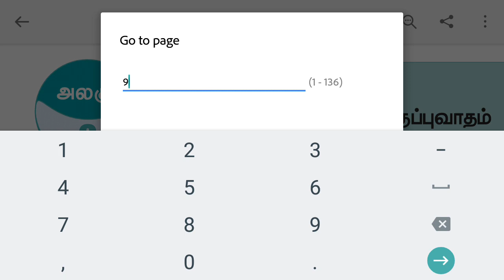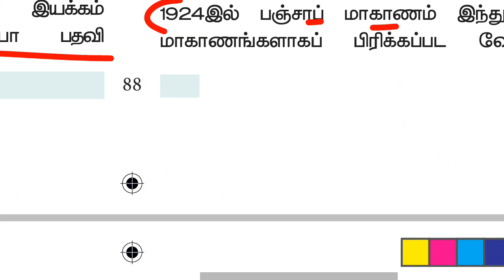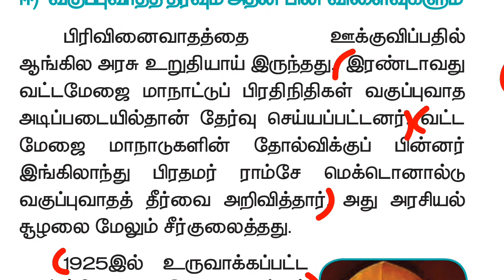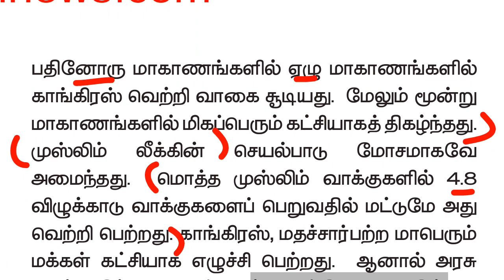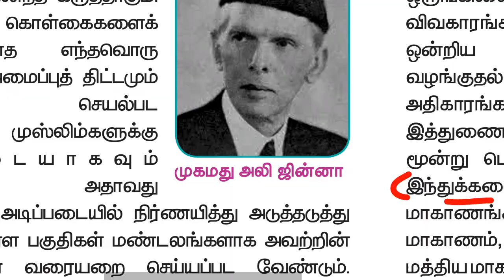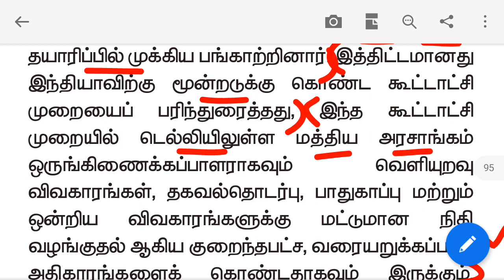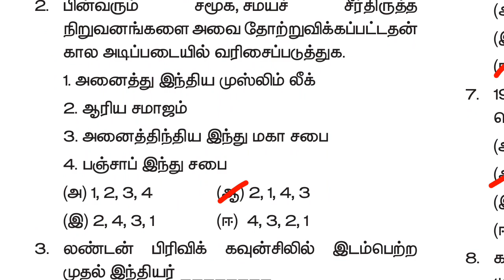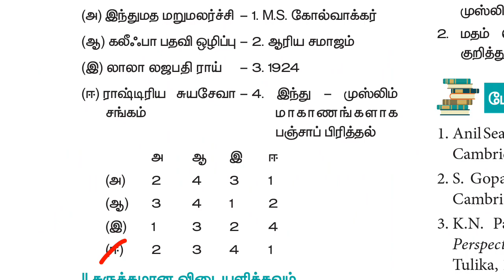12th new book history vol 1